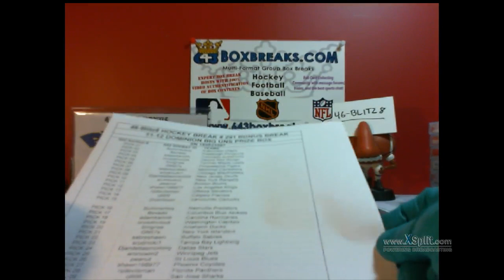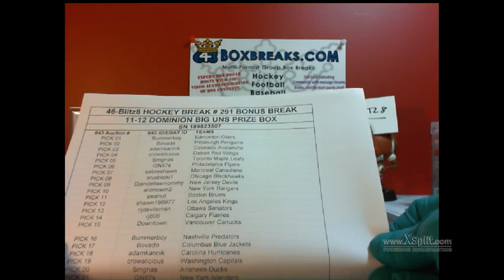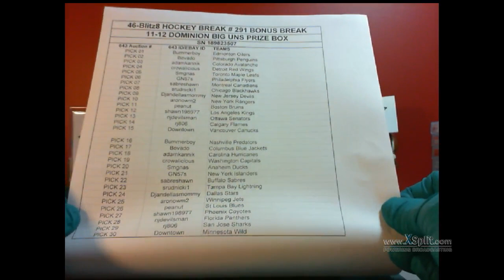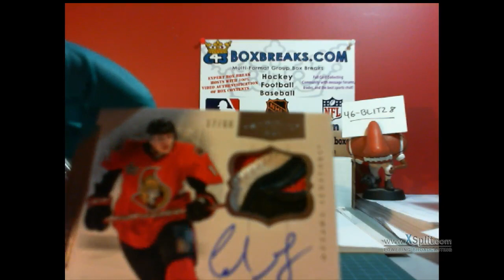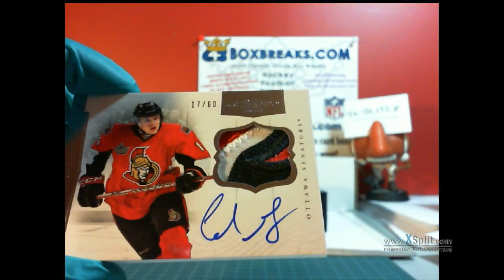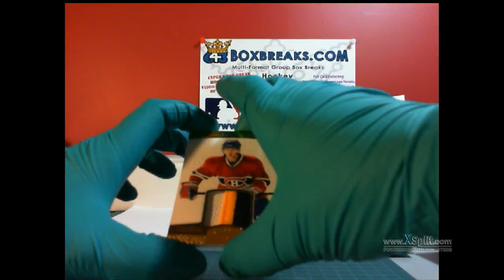46-Blitz8 # 291 11-12 Titanium / Dominion BIG UNS CASE SERIES BONUS BREAK 643boxbreaks.com